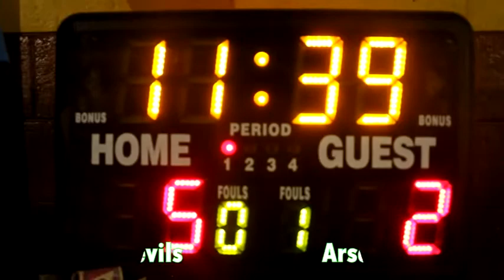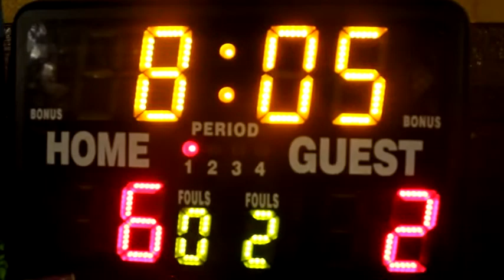Blue Devils vs. Arsenal City, resumen a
Patzún, partido clasificatorio para las semifinales del fútbol sala local, entre Blue Devils vs. Arsenal City.  En este resumen, el equipo de Arsenal está por empatar el marcador.